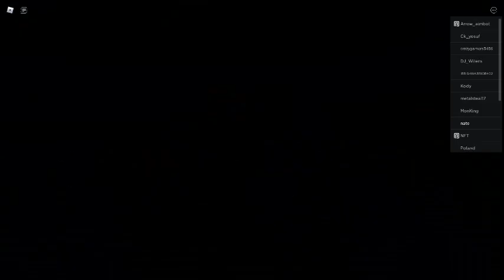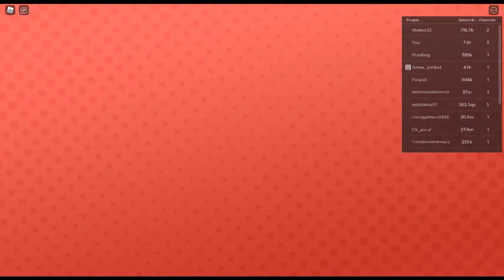i play you tuber life